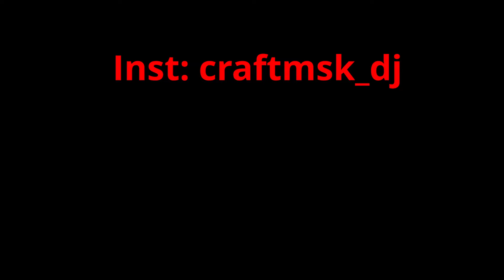Музыкальный плейлист хитов 2021,2022,2023,2024 (Part 2)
То что сейчас модно или было модно онли хиты от диджея)